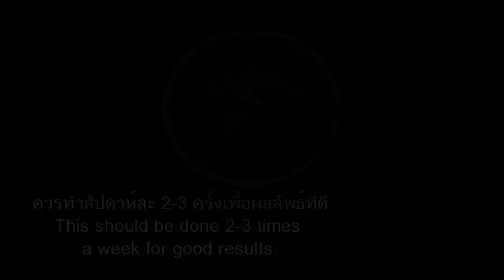แทบไม่เชื่อสายตา!! แก้มือเหี่ยว มือแก่ มือหย่น มือดำ ข้อนิ้วดำ มือเด็กลง10ปี นิ้วสวยเรียวยาวสะอาด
แทบไม่เชื่อสายตา!! แก้มือเหี่ยวได้ มือแก่ มือหย่น มือดำ ข้อนิ้วดำ มือเด็กลง10ปี นิ้วสวยเรียวยาวสะอาด